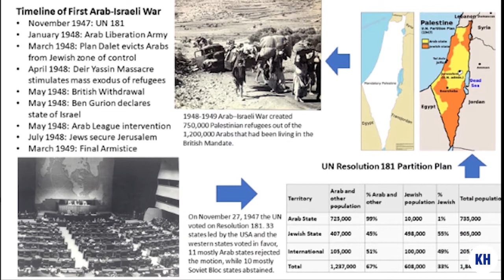A Conversation with Professor Thomas Boogaart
Learn more about 'At the Global Turn: World History 1945-Present'